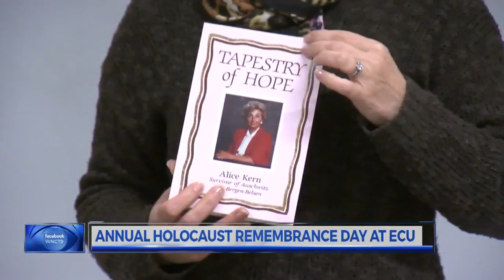Annual Holocaust Remembrance Day at ECU